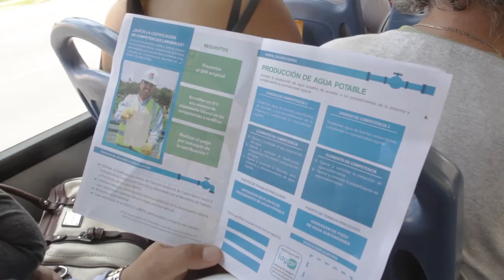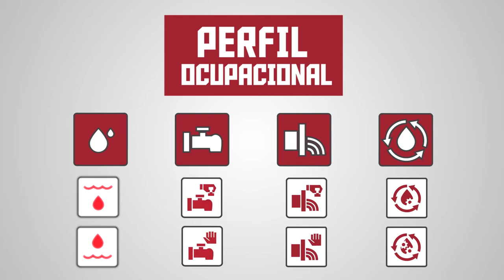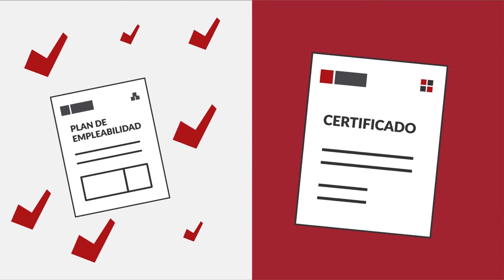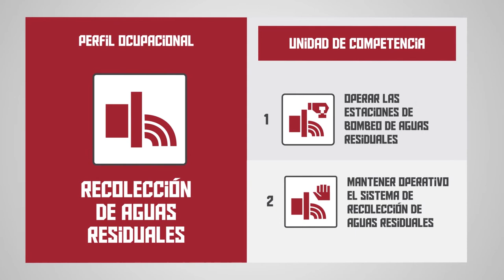CERTIFICACIÓN DE COMPETENTENCIAS LABORALES EN EL SECTOR SANEAMIENTO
SENCICO contribuye con el sector saneamiento, certificando las competencias laborales en 4 perfiles ocupacionales:
- Producción de agua potable.
- Distribución de agua potable.
- Recolección de aguas residuales.
- Tratamiento de aguas residuales.

El SENCICO viene realizando evaluaciones en EPS GRAU, SEDAPAR y próximamente en otras EPS en convenio con OTASS.